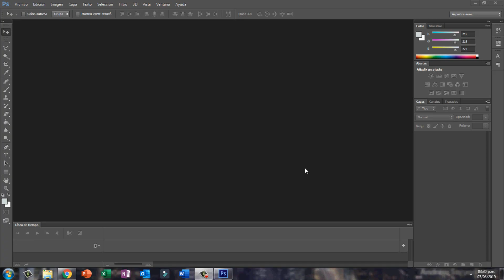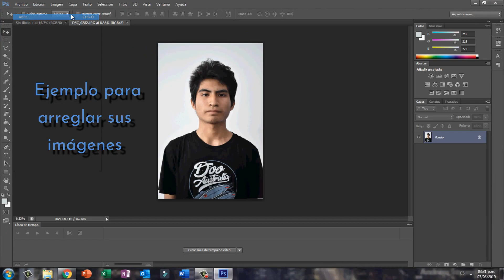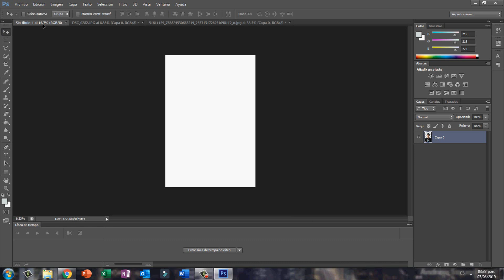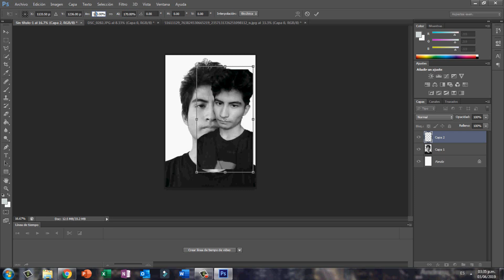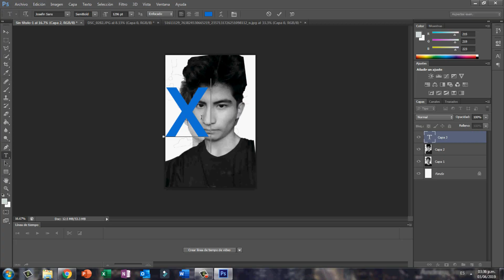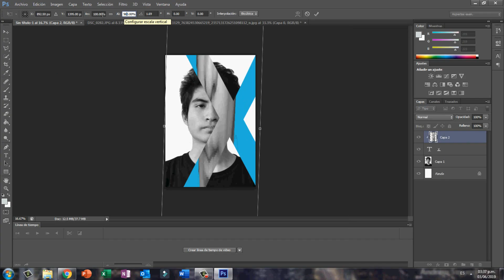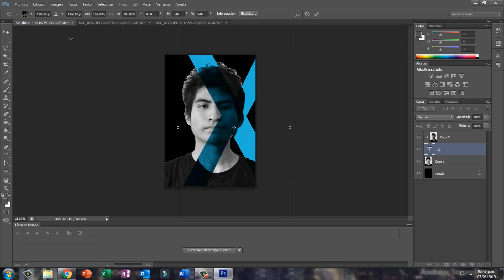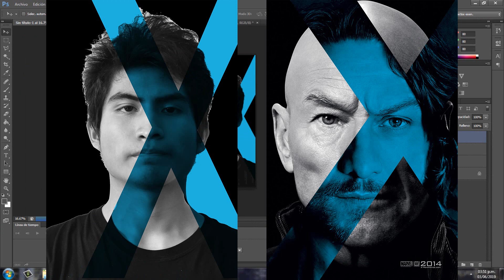Tutorial Photoshop | Imagen de perfil de X-Men (Days of Future Past)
Nota extra: No son necesarios los cambios de fondo o hacer transparentes las imágenes, en el video solo son un ejemplo para querer arreglarlas, si el fondo de tu imagen contiene un solo color como el blanco o un lugar es de su preferencia, el segundo link es un ejemplo del no hacer nada con el fondo: ↓↓↓↓↓
Archivo: Pasos simples con Póster X-Men : Days of Future Past

Despliega para más información ↓↓↓↓↓↓↓

Tutorial de crear/como hacer un póster.